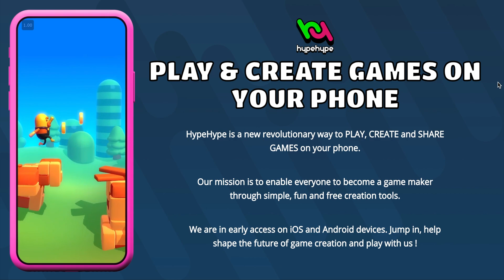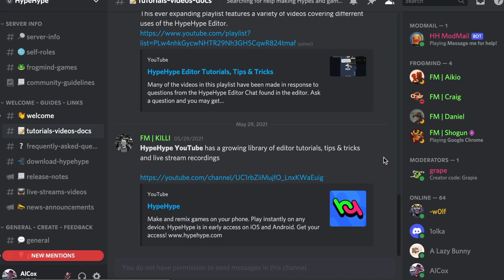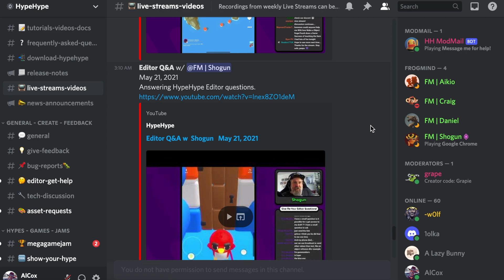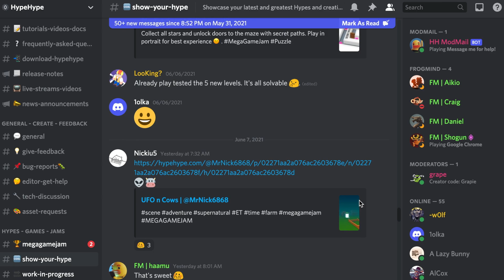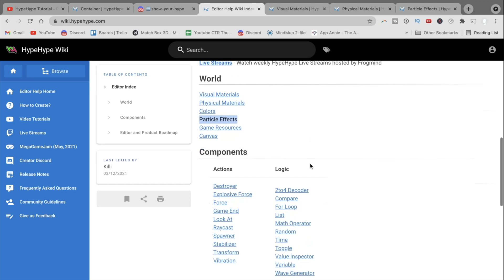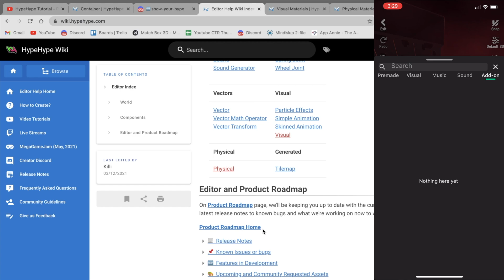HypeHype TikTok of Games. Game Making App👉 (IOS / Android) 👑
Play🎴Make Games🕹Play Games🎱Everything in Between

Chapters 00:00
00:52 How to Download
01:36 Who is HypeHype?
02:22 Chat with HypeHype Community Discord
04:55 Documentation
07:26 HypeHype GamePlay

Gamer/Game Maker who enjoys playing and making simple mobile games and documenting the process on YouTube.  Making a game is a lot like playing a game.  Learning how the physics of the world works, how to get points and coins, create goals and tasks to complete and thanks to youtube and other social media platforms I document my process and hopefully get a little better each day.  Cheers